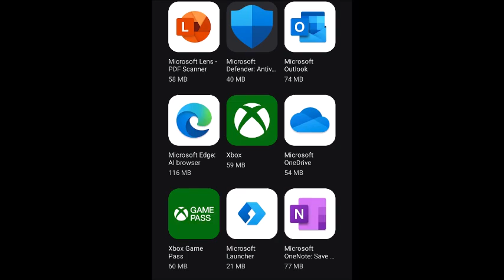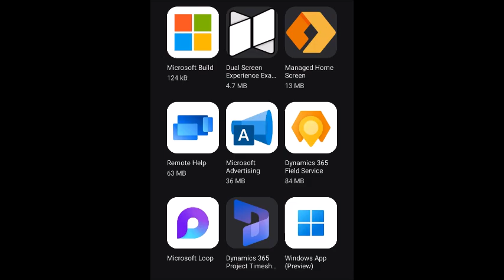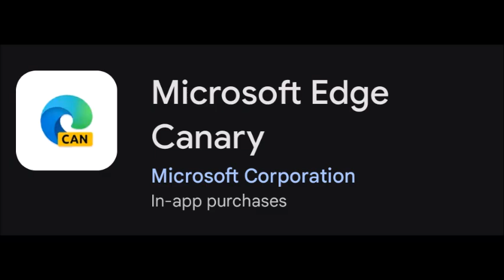My Diary 4 Episode 98 - Mengenal Aplikasi Microsoft Corporation Beserta Kegunaannya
Video ini saya akan memperkenalkan apa saja aplikasi keluaran Microsoft Corporation kategori kerja dan game agar mudah digunakan di HP android, tablet, PC dan laptop.

Follow sosial mediaku:
Instagram & Threads : Saskia Rafifatunnisa (@rafifasaskia) (Follow)